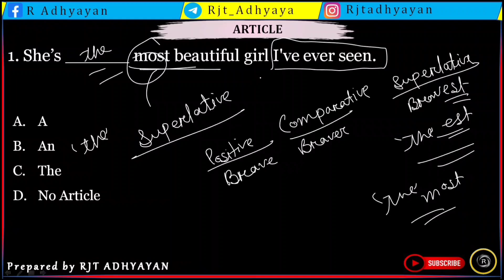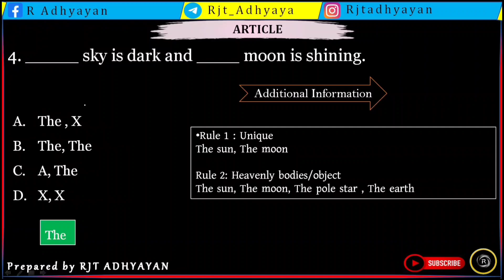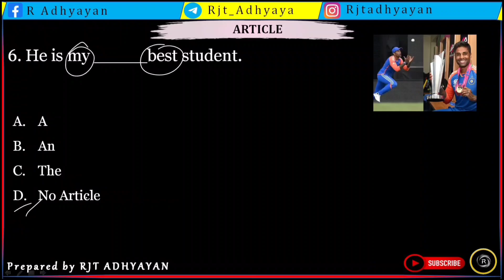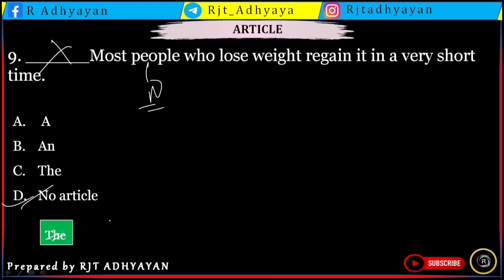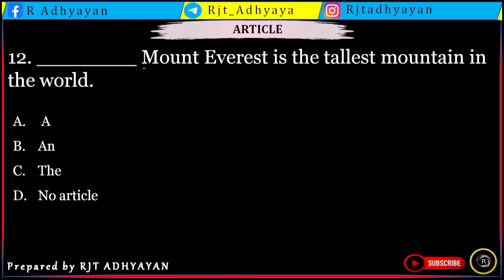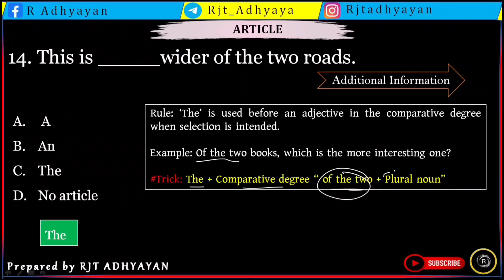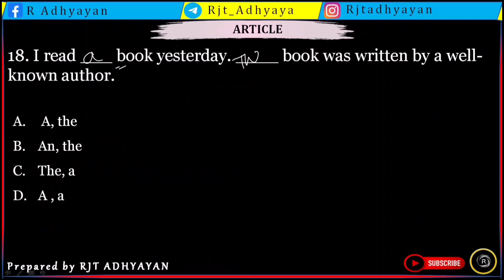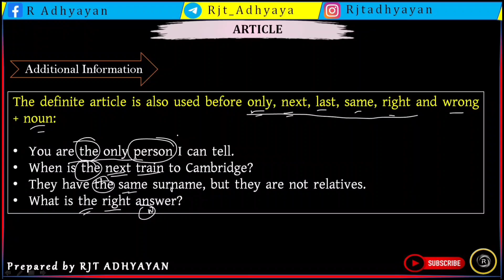Article Part 3